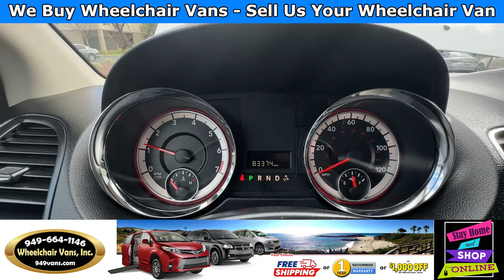For Sale 2016 Dodge Grand Caravan SXT - BraunAbility Power ONE TOUCH Fold Out Ramp Wheelchair Van.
Sale priced $29,995 with Free Nationwide Shipping For Sale 2016 Dodge Grand Caravan SXT - BraunAbility Power ONE TOUCH Fold Out Ramp Side Loading Wheelchair Van.